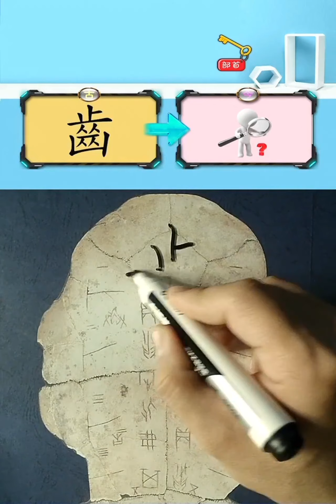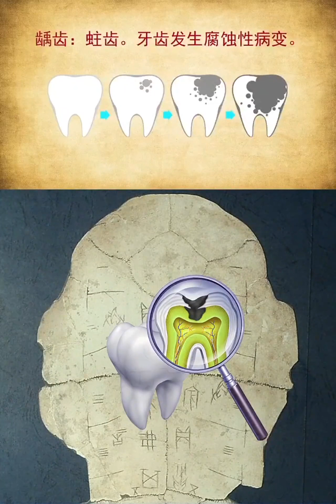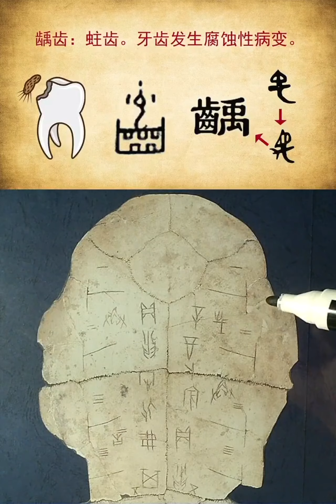121齿部，通过绘画来说文解字，让你过目不忘。Origin of Chinese Characters Show through Painting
121齿部